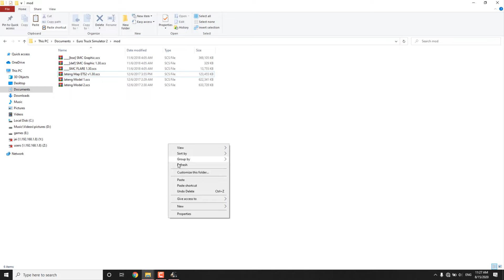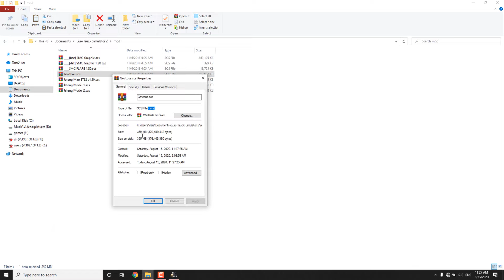How to Download and Install TNSTC Bus Mod | Ets2 v1.30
HI FRIENDS,

This video shows tnstc bus download and how to install it

This is ETS2 (Euro Truck Simulator 2) v1.30,
It's a pc game,

MODS:
Bus: TNSTC Bus Mod, (FREE)
Tested version: Ets2 v1.30,
MAP: Jateng V2

Bus mod: (Arka Gaming)
Link 1:

•intel i7 8th gen/Win 10 (64bit).
•16GB DDR4.
•Nvidia GTX 1050Ti.
•1 TB HDD, 500 GB SSD.
•Euro truck simulator 2 v1.35.
•Logitech steering wheel full setup (g27).

•16GB DDR4.
•Nvidia GTX 1050Ti.
•1 TB HDD, 500 GB SSD.

.HAPPY TRUCKING.

See All Your Doubts And A Lot Of Videos Below